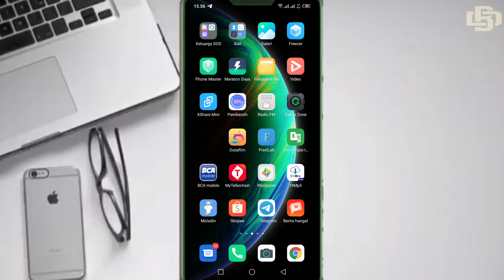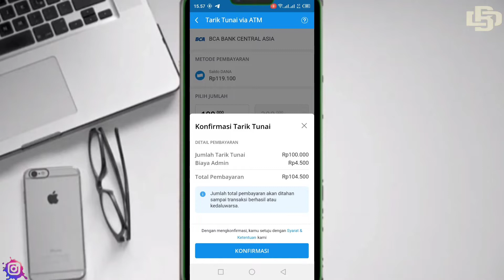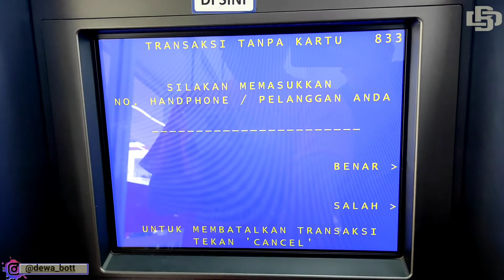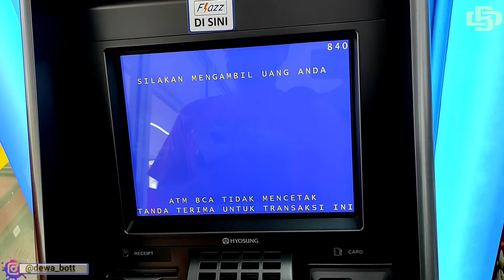CARA TARIK TUNAI DANA DI ATM BCA❗❗❗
Terimakasih  sudah berkunjung k channel saya,,,
Kalian bisa tinggalkan jejak kalian dengan cara 👇👇👇